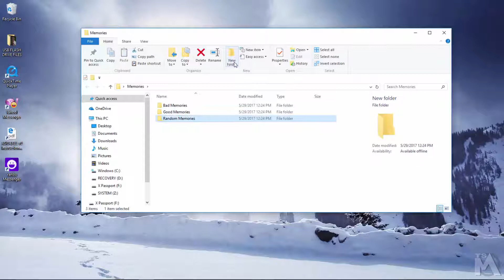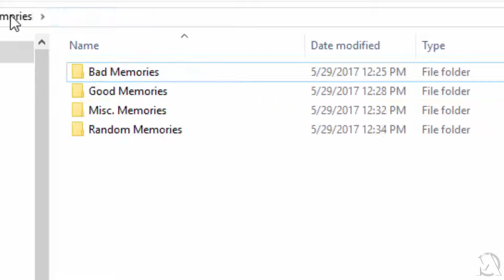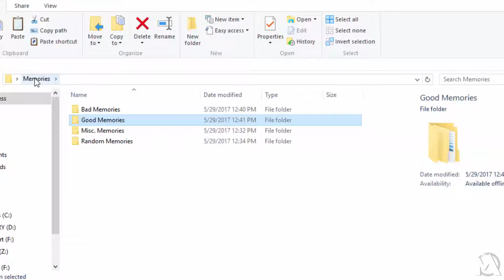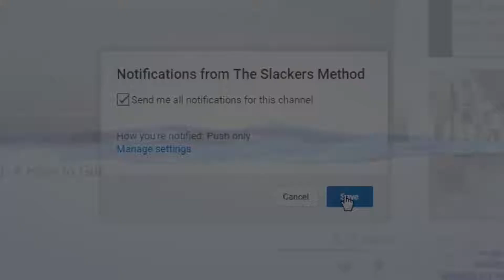Memory Files: Through the Fields ~ Wandering through the Memories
A vision popped into my mind about thoughts, thought processes and how we organize those memories to retrieve later. From good times to bad break-ups, we have to examine our thought process to see which memories and thoughts we're accessing, which folders are we pulling from, reviewing and visiting the most: the Good or the Bad?

Music: Symphonic Suite Dragon Quest VI - Through the Fields~Wandering through the Silence~Another World